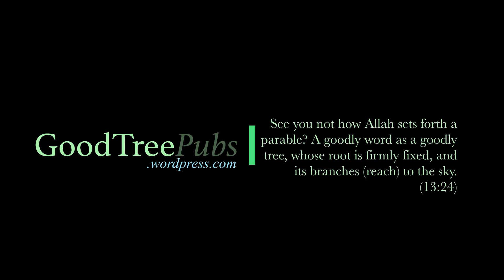10 Principles Regarding the Purification of the Self: Lesson 3 - عشر قواعد في تزكية النفس: الدرس ٣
10 Principles Regarding the Purification of the Self ('Ashru Qawā'id fī Tazkiyyatin-Nafs) - عشر قواعد في تزكية النفس

A series of principles which aid the Muslim on their path to self-purification.

These points are based of a lecture given by Shaykh 'Abdur-Razzaq (حفظه الله وأصلحه) which was then transcribed in to a book, it also available in English which was translated by our Salafi brothers at Hikmah Publications, جزاهم الله خيراً.

OR

May Allāh bless and preserve you all, āmīn.

NOTE: We love and respect Ash-Shaykh 'Abdur-Razzaaq (حفظه الله وأصلحه) - with whom I've personally studied and benefitted while in Madinah - but we disapprove of his cooperation with partisan groups (such as Ihya At-Turath, and others). This video, nor any of them in this series, is not an endorsement of the Shaykh's goings and comings or his choice to remain quiet regarding issues of Manhaj.

We ask Allāh to rectify our collective affairs and guide us all to His upright and straight path, ameen.

والله المستعان وعليه التكلان